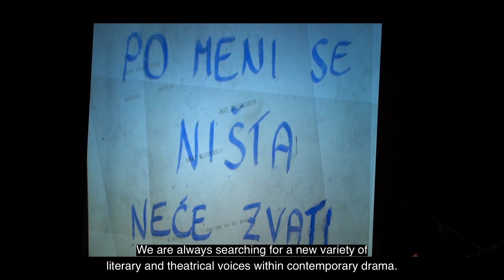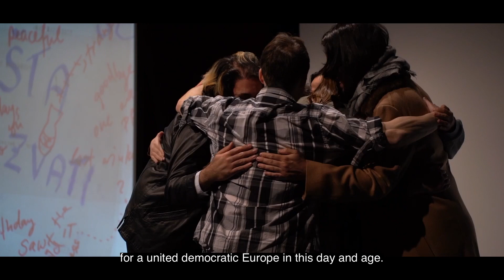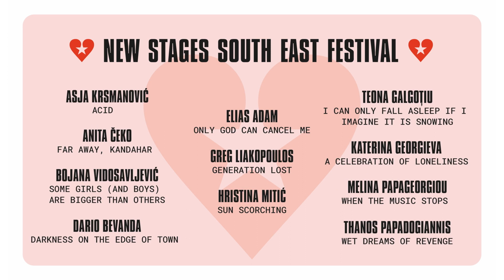NEW STAGES SOUTH EAST FESTIVAL 2023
Spannende Themen, anregender Austausch, tolle Künstler:innen und internationales Flair: Das war das NEW STAGES SOUTH EAST FESTIVAL in Kooperation mit dem Goethe-Institut im April. Im Festivalfilm kommen die Macher:innen und eingeladenen Künstler:innen zu Wort, es gibt Einblicke in einige der Lesungen, Werkstattinszenierungen und Gastspiele und natürlich jede Menge eingefangene Festivalstimmung.

IN PARTNERSCHAFT MIT DEM GOETHE-INSTITUT UND IN KOOPERATION MIT DEM STUDIENGANG SCHAUSPIEL DER FOLKWANG UNIVERSITÄT DER KÜNSTE UND INDIE RADAR RUHR. GEFÖRDERT IM PROGRAMM 360° – FONDS FÜR KULTUREN DER NEUEN STADTGESELLSCHAFT.